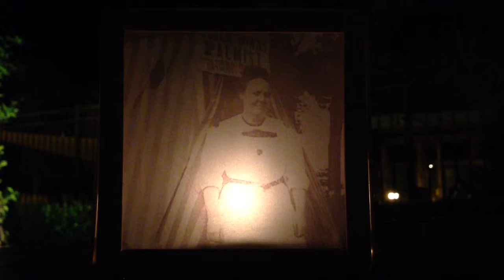Dia de Los muertos photo altar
My ancestors.  Created this photo altar.  Love how it looks when lit by candle.